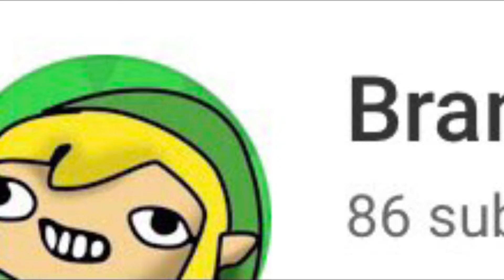Race to 100 subs- R TO THE J vs Branstar7